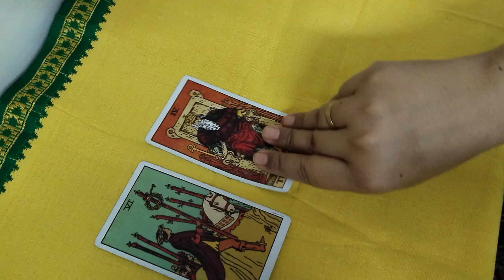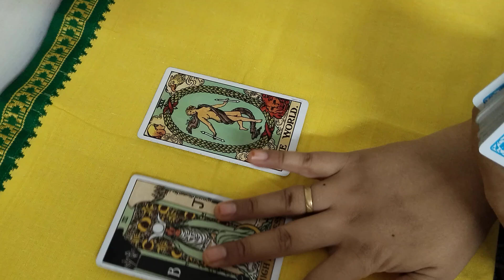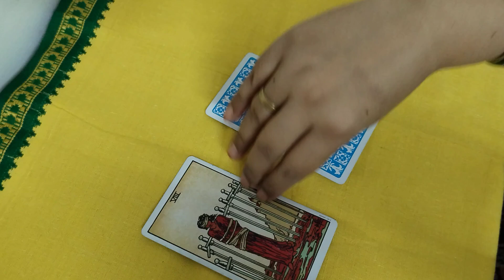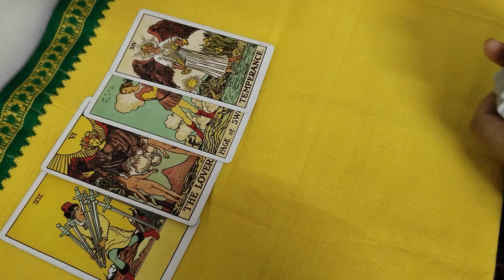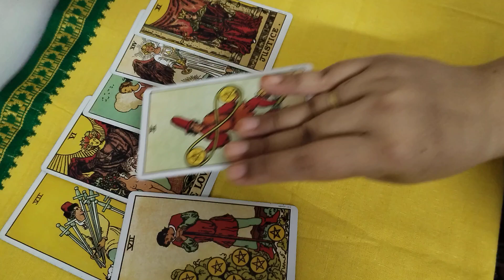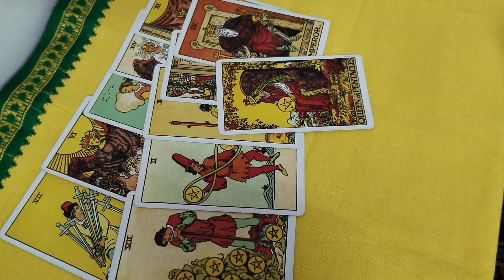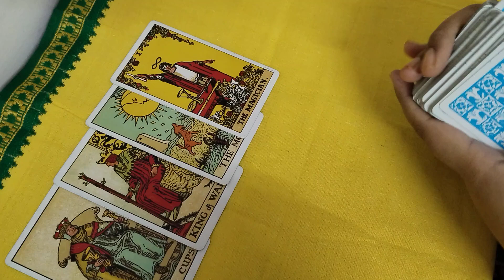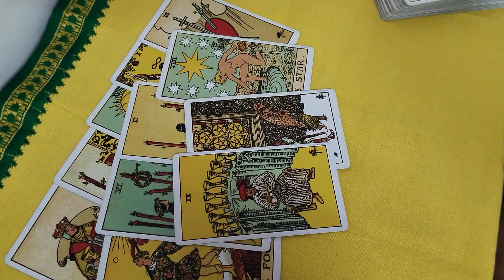PAK vs Canada WC2024 dream11 team prediction tarotcards astrology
PAK vs Canada WC2024 dream11 team prediction tarot cards astrology